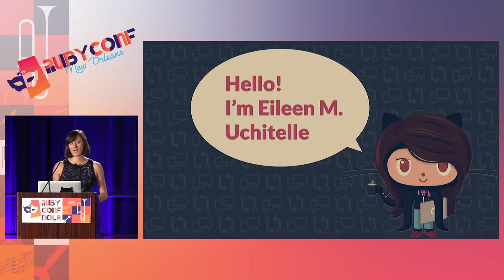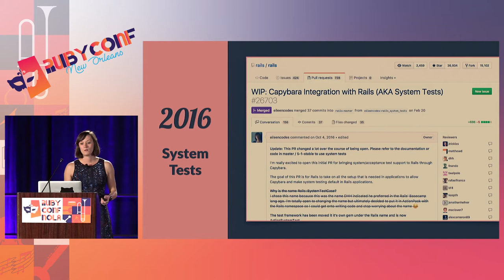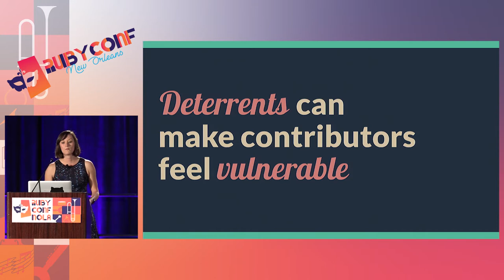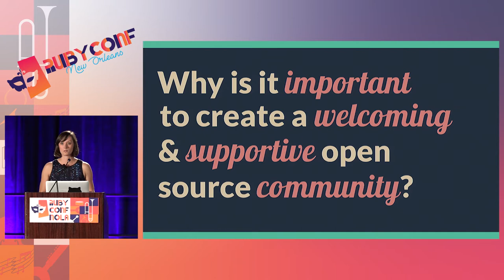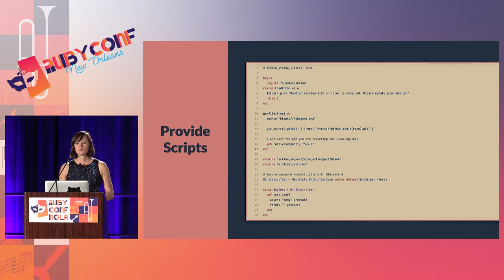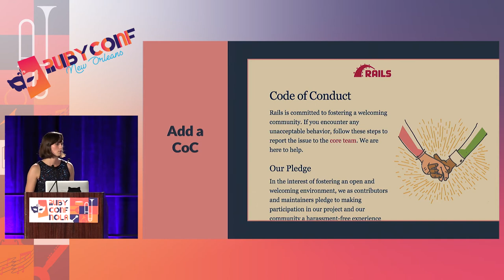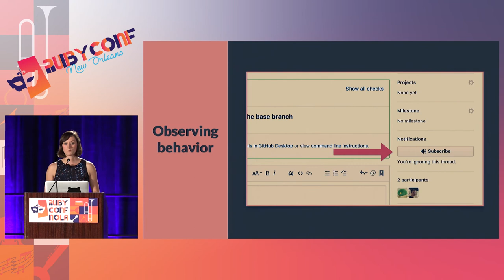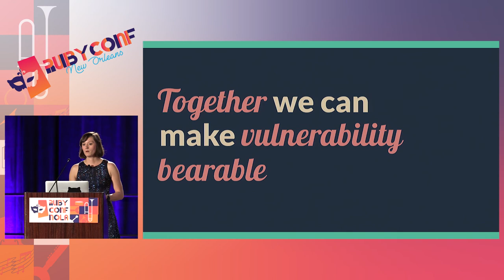RubyConf 2017: The Unbearable Vulnerability of Open Source by Eileen M Uchitelle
The Unbearable Vulnerability of Open Source by Eileen M Uchitelle

If contributing to open source was only about writing code, it would be easy. In reality open source exposes our insecurities and makes us feel vulnerable. Vulnerability can inspire change, but can also paralyze us for fear of not being good enough. In this talk we'll look at how vulnerability affects open source contributors and explore how maintainers can foster a welcoming community. Contributors will learn how to identify projects with empathetic leaders who value GitHub’s community standards. Cultivating a better environment for contributing makes open source more sustainable for all.